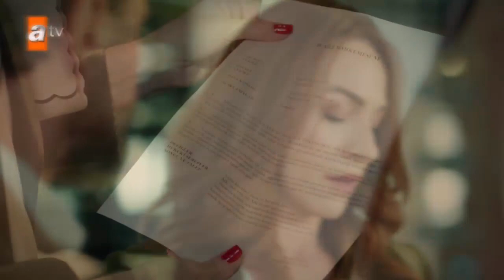Todo Por Mi Familia - Capitulo 79-80-81 Avance 1 - Trailer Del Episodio 79-80-81 (Chile)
Tras la recuperación de Emel, el sorpresivo apoyo de la familia, donde Asiye va a limpiar, hará sonreír un poco a los hermanos.

Parece que la bala habrá rozado el hombro de Emel y Emel se recuperará con una intervención de emergencia en el hospital a la medianoche.

Aunque Burhan Bey y su esposa son de una familia adinerada, tienen un problema, es decir, no tienen hijos.